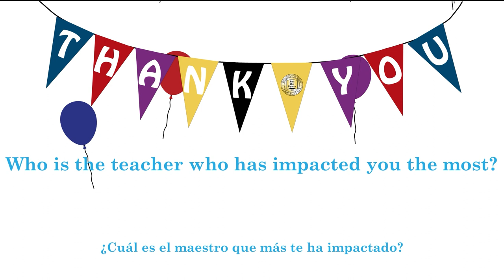Celebrating Teacher Appreciation Week 2023 - Ms. Veronica Raceala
Proviso East High School senior Nathaniel Brown recognizes Ms. Veronica Raceala, Proviso East science teacher, as the teacher who has made the most impact on him as District 209 celebrates Teacher Appreciation Week 2023.